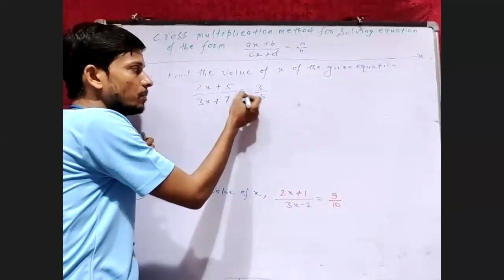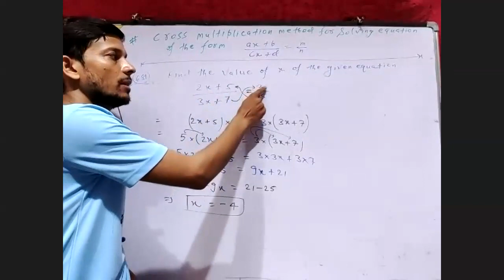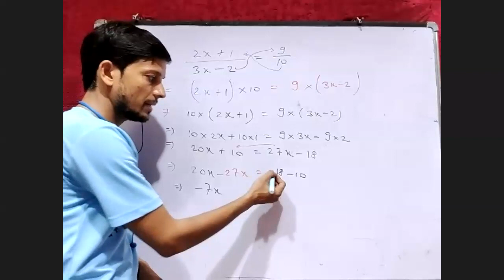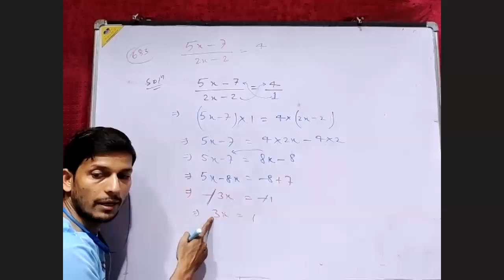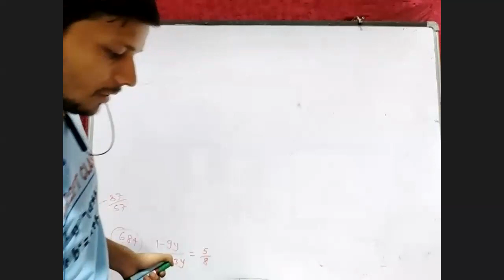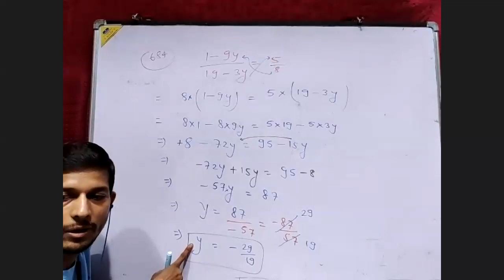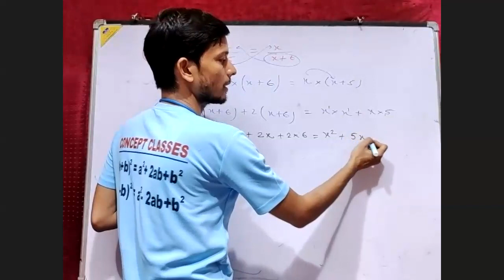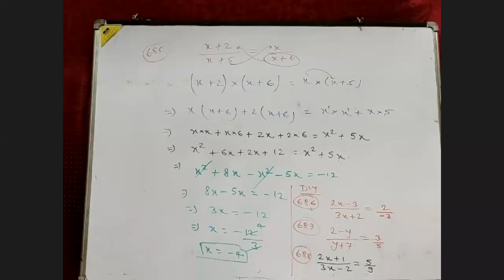Cross multiplication method 8